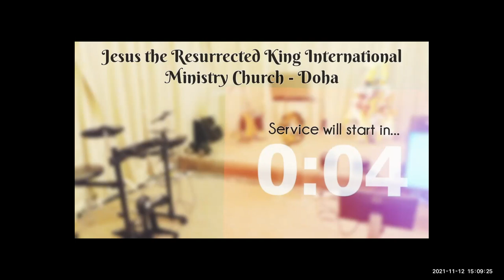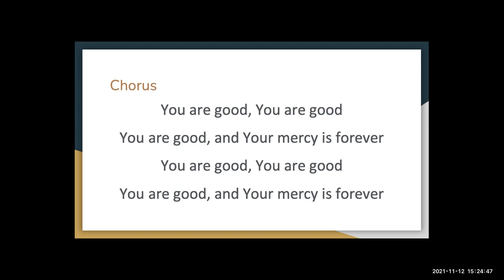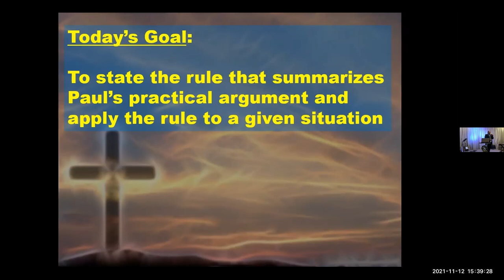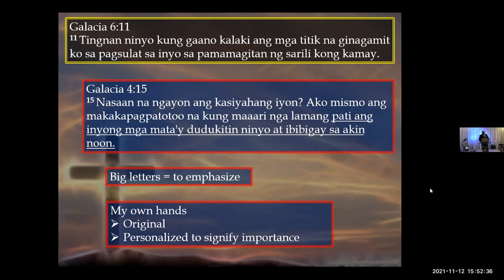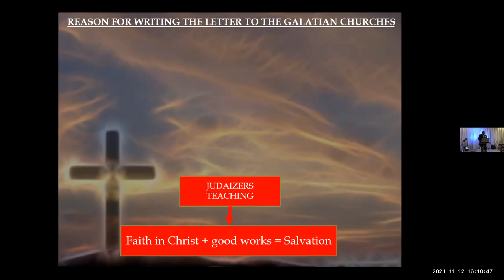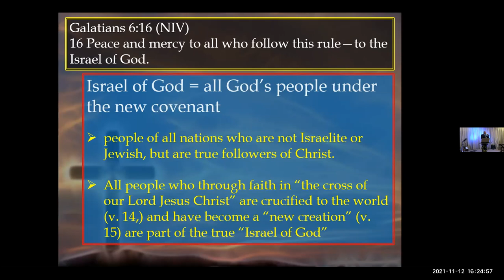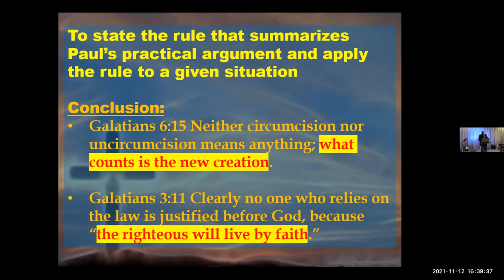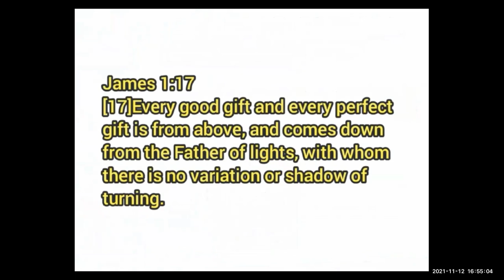New creation in Christ (Gal 6:11-18) Preacher partor Aldrin (12.Nov.2021)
Today’s worship service is lead by the following:
1. Praise & worship by ate Precy
2. Preaching by Pastor Aldrin